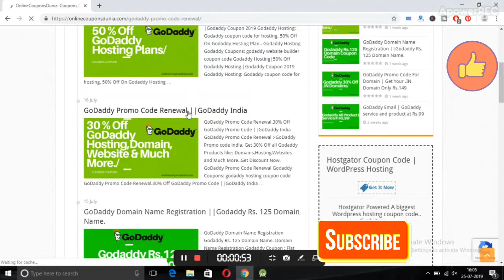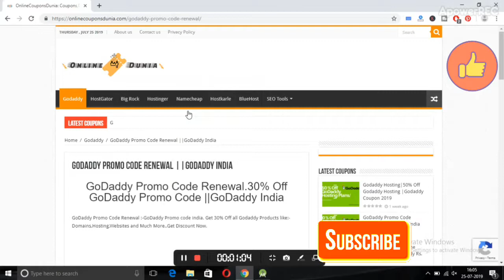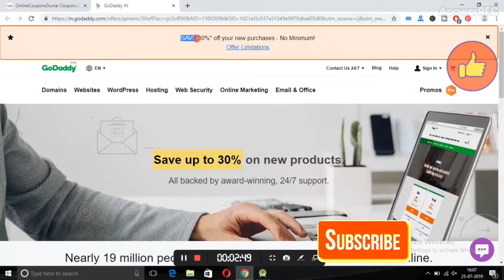Promo Codes | Godaddy Promo Codes| Get 30% Off On GoDaddy All Products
Hello Friends, In this video/channel we have told about Godaddy coupon code.It describes how you can get discounted by godaddy coupon code on hosting, domain,wordpress hosting, ssl certificate etc.using godaddy coupon code.This godaddy coupon code is valid for life time,you can do it anytime.

GoDaddy Promo Code Renewal ||GoDaddy India

More:-
best hosting,
buy domain,
buy domain name,
buy domain name godaddy,
cheap wordpress hosting,
coupon code,
domain,
domain name system,
godaddy,
godaddy coupon code,
godaddy domain coupon,
godaddy domain renewal coupon code,
godaddy hosting coupon,
godaddy hosting coupon code,
godaddy promo code,
godaddy promo codes,
godaddy website builder,
godaddy wordpress hosting,
promo code for godaddy,
promo code for godaddy domain,
promo codes,
website create,